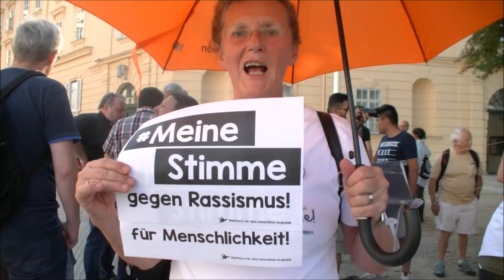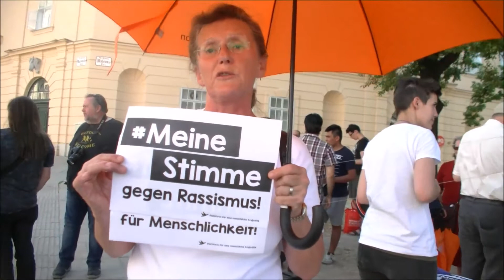MeineStimme: Brigitte Hornyik (Frauenring)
Brigitte Hornyik ist stellv. Vorsitzende des Österreichischen Frauenrings (ÖFR)

MeineStimme gegen Rassismus und für Menschlichkeit

Schick uns dein Foto oder kurzes Video! Schilder zum Ausdrucken findest du hier! Please send us your picture or short video! You can print out posters here!

1. Schild ausdrucken / Print poster
2. Foto oder Video machen / Make a picture or video